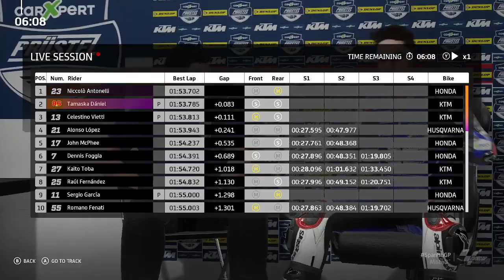MotoGp 20 Karrier